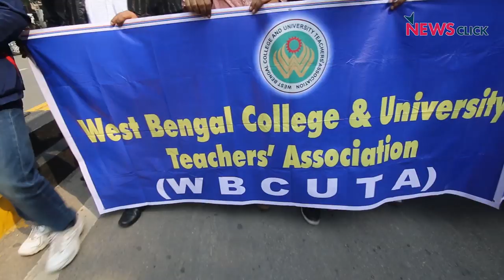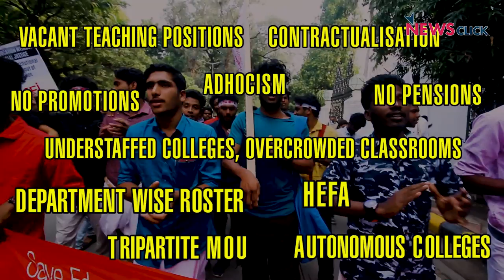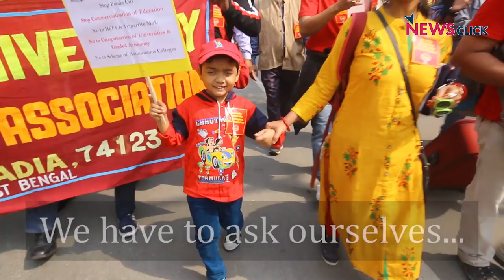Teachers of India Under Attack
Indian universities are witnessing an attack on their fundamental structure in an unprecedented manner, with the Modi government unleashing a series of policy changes and ‘reforms’ in the education sector.

The teachers representing primary schools and universities traveled great distances from various states to protest the attack on higher education.